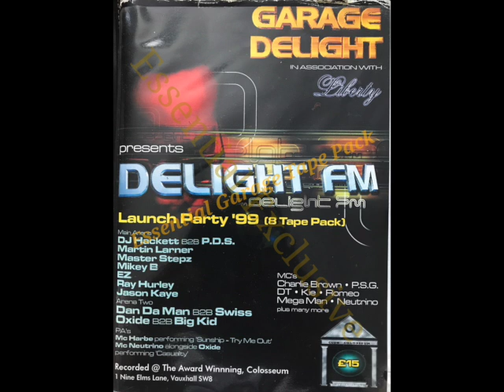Jason Kaye - Garage Delight x Club Liberty - Delight FM Launch Party - 6th August 1999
*Essential Exclusive*